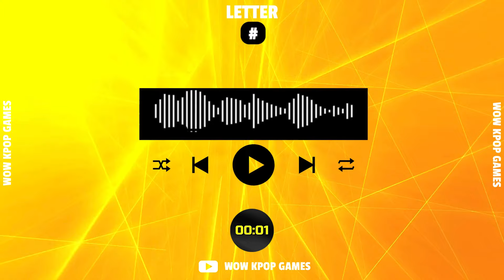GUESS THE KPOP SONG: from A to Z 🎼 | WOW KPOP GAMES | KPOP QUIZ 2024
CAN YOU GUESS KPOP SONGS for each letter of the alphabet?

Listen carefully, you can stop the video any time if you need to 😉
✅ You will get one point for each correct answer.
✅ It will be 35 rounds + BONUS!
Let me know your score in the comments bellow. I wait them 😃

GUESS 100 KPOP SONGS
SAVE 1 DROP 1
NAME THE KPOP SONG
KPOP SONG
KPOP QUIZ
KPOP GAMES